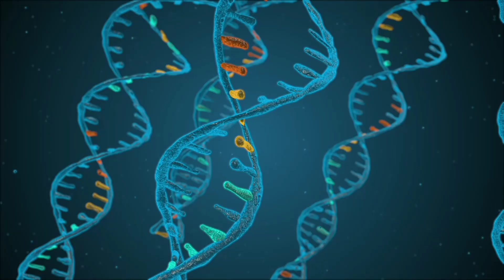Prehistoric Life Was Complete Nightmare FUEL for Early Humans!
Prehistoric Human Life Was A Pure Nightmare HORROR
Step back in time and uncover the terrifying reality of prehistoric human life—a relentless struggle for survival in a world filled with prehistoric nightmare horrors. From encounters with deadly prehistoric animals to the harsh challenges of the wild, early prehistoric humans faced unimaginable dangers every day. Explore the gripping stories of resilience and survival that shaped ancient history, where each moment was a battle against nature’s most fearsome predators. Dive into this vivid journey through the perilous past and discover why prehistoric life was nothing short of a living nightmare!
Prehistoric Life Was A Pure Nightmare HORROR for Early Humans!

Welcome to Time Traveller Zoo
Step into a world where ancient history, cutting-edge science, and speculative imagination collide. Our channel explores the fascinating realm of paleontology, anthropology, and evolutionary biology, bringing the past to life in vivid detail.
From the iconic Triceratops horridus to the lesser-known Utahraptor, we delve into the lives of prehistoric creatures that once roamed the Earth. But we don't stop there - join us as we venture into the realm of speculative evolution, imagining new dinosaur species and envisioning the paths evolution might have taken.
Experience the artistry of paleoart as we recreate ancient landscapes and their inhabitants. Watch our documentaries that transport you to different eras, from the age of megafauna like the Megatherium to the dawn of human history.
Explore the concept of "the vividen" - our unique take on prehistoric wildlife preservation. Imagine a time traveller zoo, where extinct species roam once again!
Our channel covers a wide range of topics, including:

The apex predators of various prehistoric ecosystems
New paleontological discoveries from around the world, including Russia
The science behind hit shows like "Prehistoric Planet"
In-depth analyses of animal behavior, both past and present
The intricate relationship between nature and evolution

Whether you're fascinated by monkeys or mammoths, our channel offers something for every nature enthusiast. We blend hard facts with imaginative speculation, creating content that's as educational as it is entertaining.
Join us on this thrilling journey through time, where each video is a new paleo adventure waiting to be discovered. From the familiar to the fantastic, "Prehistoric Perspectives" is your guide to the wonders of life's long and incredible story.